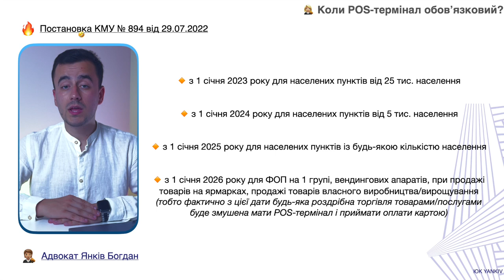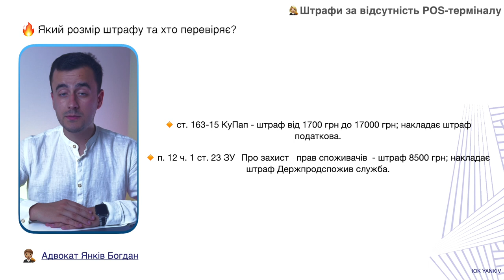Термінал та РРО обов’язкові! Коли саме? Чи треба в селі?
ТАЙМ-КОД ⏯
00:00 - 00:24 Вступ до відео про РРО та POS-термінал
00:25 - 02:02 Коли РРО обов’язковий?
02:03 - 04:06 Коли POS-термінал обов’язковий?
04:07 - 05:46 Типові питання та штрафи за відсутність терміналу
05:47 Який термінал встановити?